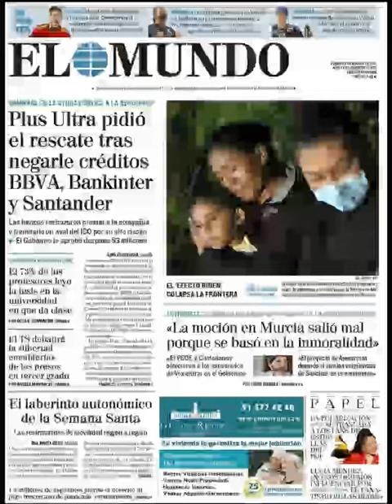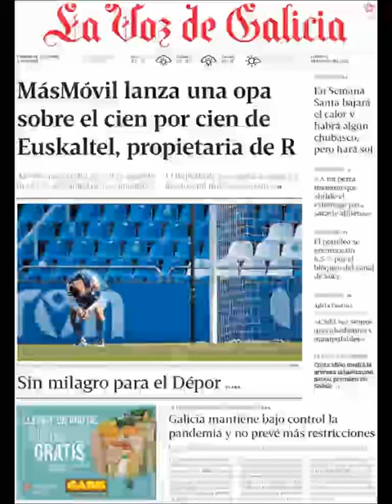Noticias​ Lunes 29 Marzo 2021 Principales Portadas Titulares Diarios Periódicos España Spain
Principales Titulares de Noticias en Portadas Diarios Periódicos Españoles del Lunes 29 de Marzo de 2021 ¿Que le Parecio este día? Politica​ Fútbol​ Messi​ Deportes Barça​ Marzo​ Primavera2021​ Primavera​ Noticias​